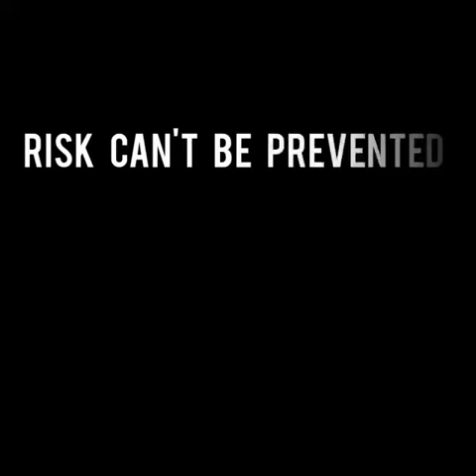Good Stock Management to Reduce Business in Risk